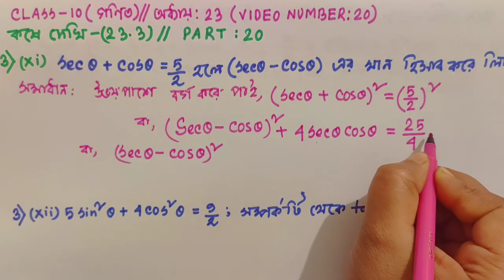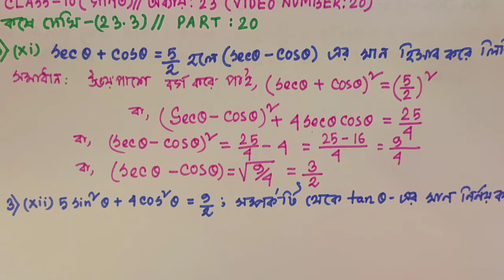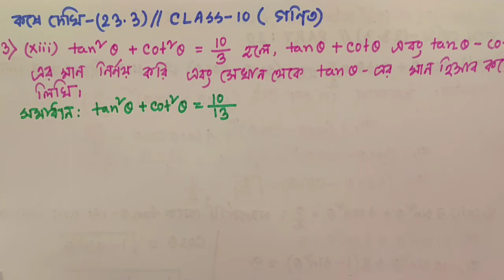ikmathten CLASS TEN MATH / MADHYAMIK GONIT/ CHAPTER : 23 / PART : 20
CLASS TEN MATH
MADHYAMIK GONIT
TRIGONOMETRY
TRIKONOMITI
CHAPTER : 23